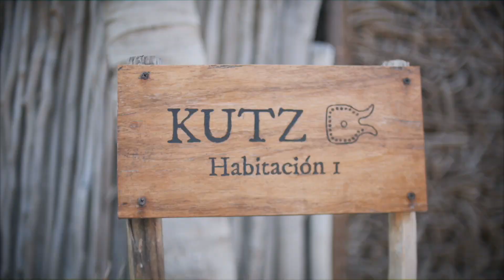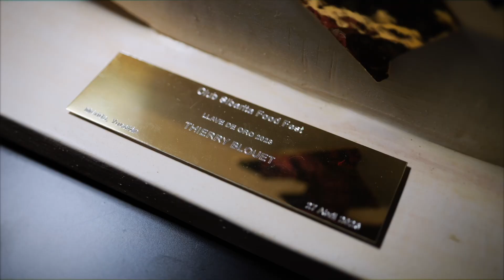Club Sibarita Yucatan Food Fest 2023 - Dia 2